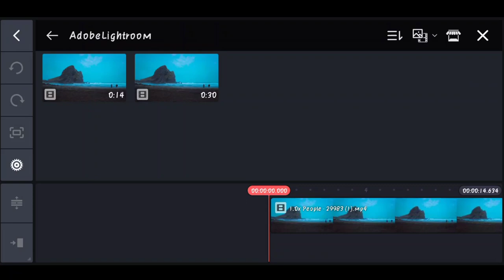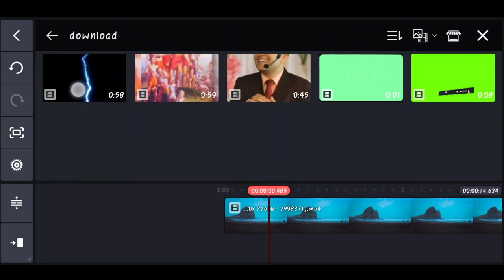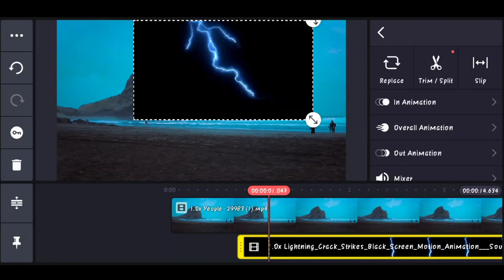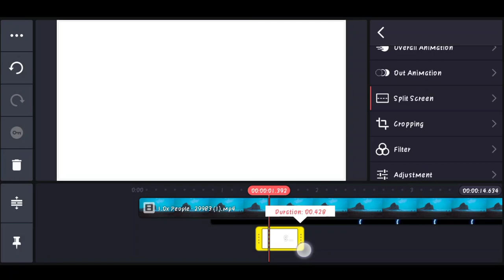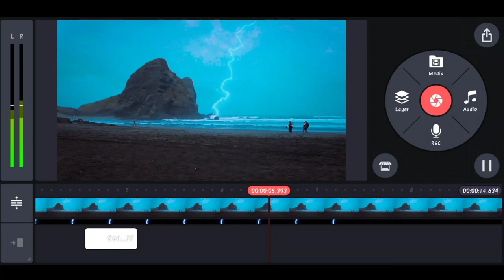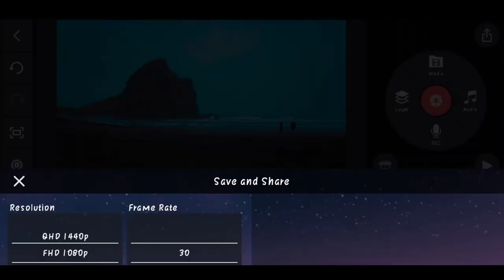REALISTIC THUNDER EFFECT IN KINEMASTER | REALISTIC SKY EDITING IN KINEMASTER